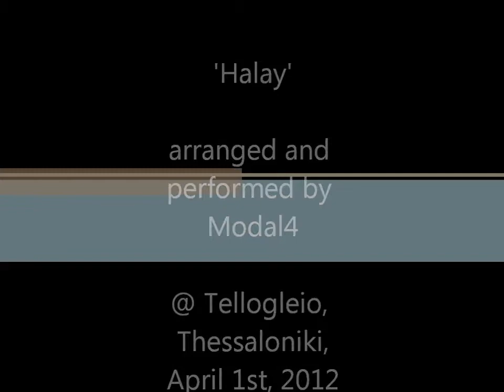Modal4 - Halay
Modal 4 performs Halay @Tellogleio in Thessaloniki (2012).

Evgenios Voulgaris, yayli tanbur
Thanos Gountanos, fretless guitar
Pavlos Spiropoulos, contra bass
Dimitris Tasoudis, drums